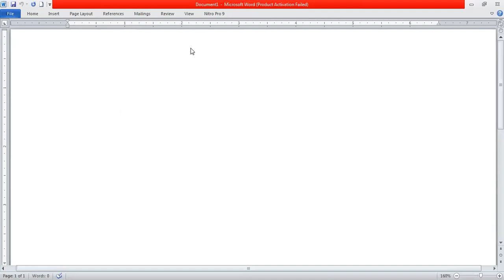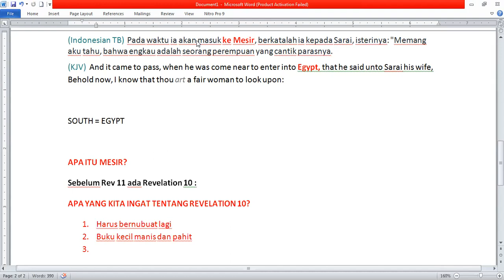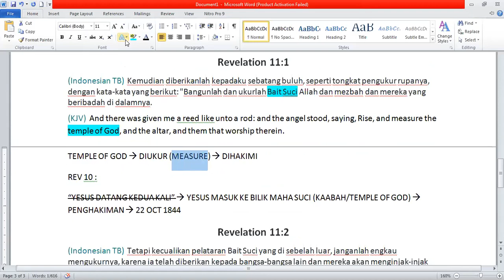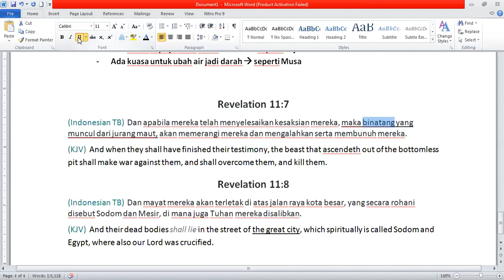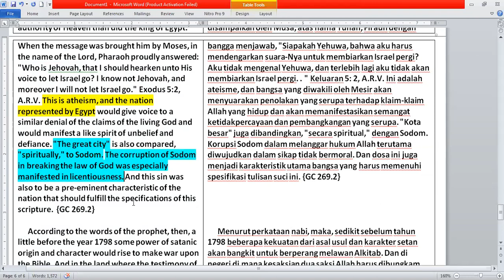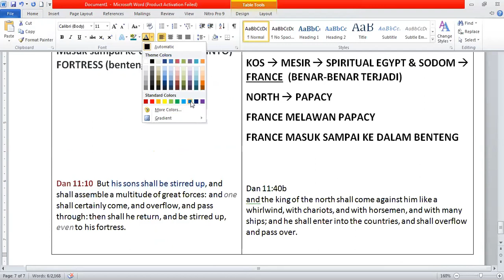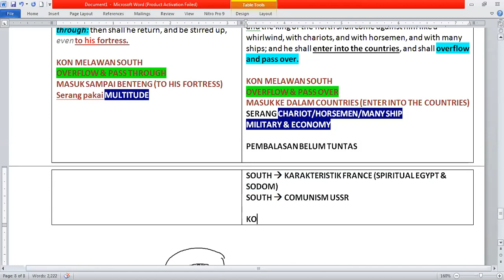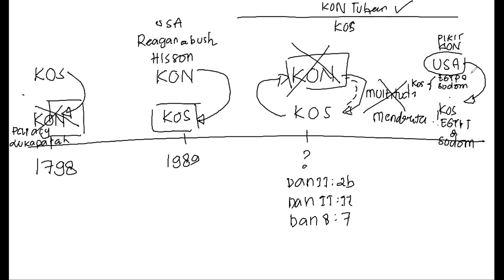(03-05-20) Review DBS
by Geidy